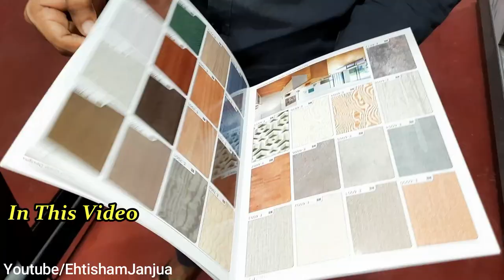Sliding Jumbo Almira Ne Dhoom Macha Di | Wardrobe Design | Custom Design Cupboards |@Ehtisham Janjua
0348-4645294-اپنے کاروبار یا دوکان کی ویڈیو بنوانے کے لیے اس نمبر پر رابطہ کریں

Cover Topic.
Sliding Jumbo Almira Ne Dhoom Macha Di
Wardrobe Design
bedroom wardrobe designs
sliding wardrobe design
cheapest furniture market
latest wardrobe design ideas
almira furniture design
ehtisham janjua furniture
essa nagri furniture market karachi
modern furniture design in pakistan
furniture market in karachi pakistan
buy furniture direct from manufacturer
almira furniture design
cheap price furniture market in karachi
custom design cupboards
sliding almirah design for bedroom
wardrobe colour combination
new latest cupboard design
wooden cupboard designs
wardrobe design with price
jumbo wardrobe design

EhtishamJanjua